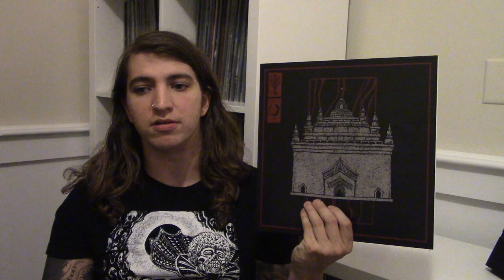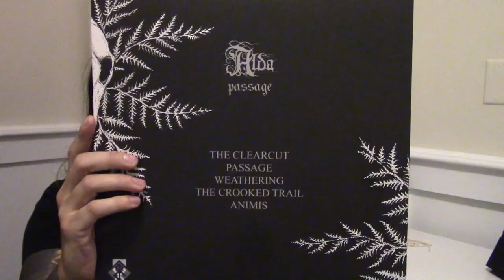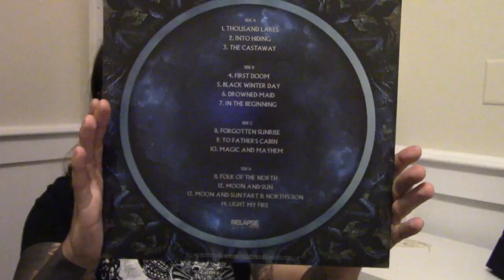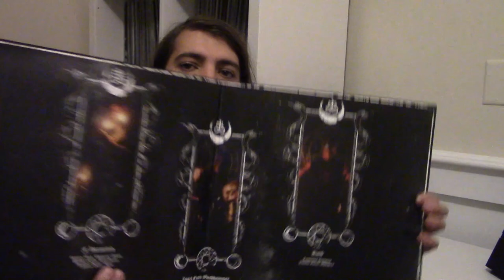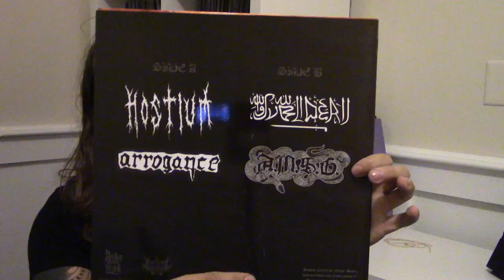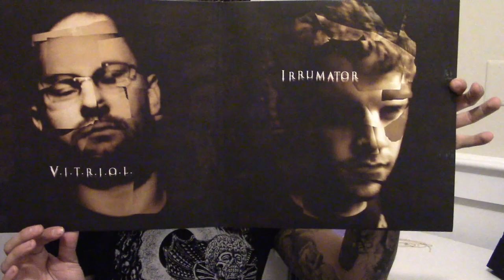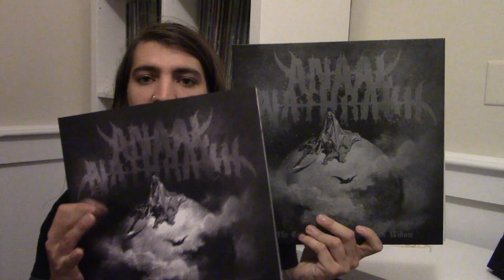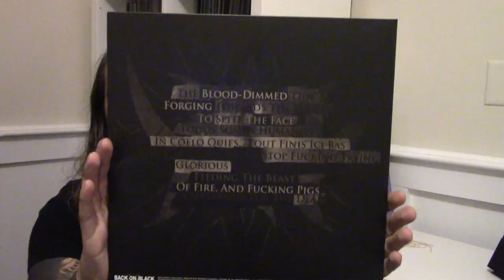Vinyl Collection Part 3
Background Music